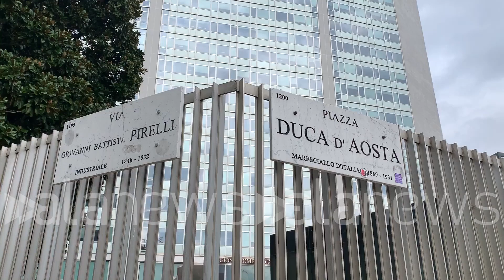Suicidio assistito, Cappato: "Lunghe attese? È la regione che deve intervenire"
"Non sarà un problema raccogliere 5 mila firme, ma far crescere la comunicazione nella società"

 (Milano). "La proposta di legge di iniziativa popolare dice una cosa semplice: la risposta va data subito. I malati non hanno tempo di aspettare. È la regione che deve intervenire, è il sistema sanitario che si deve dare delle regole. Chiediamo, allora, che queste regole siano date non ascoltando la propaganda di partito, ma ascoltando le richieste delle persone malate". Così Marco Cappato, tesoriere dell'Associazione Luca Coscioni, oggi a Palazzo Pirelli per l'inizio della raccolta firme in Lombardia per la proposta di legge regionale "Liberi Subito". Presenti in sala Gonfalone anche alcuni rappresentanti di gruppi consiliari lombardi, tra questi hanno preso parola Paola Bocci, Michela Palestra e Nicola Di Marco. (Nicoletta Totaro/alanews)

perché quelle condizioni quelle persone non hanno il tempo di aspettare come mi deve dare delle regole  che questo quello schieramento ma coinvolge proprio al di là di ogni schieramento e  un movimento di chi richiede sempre di più intollerabile che dobbiamo fare crescere nella società  Perché una persona